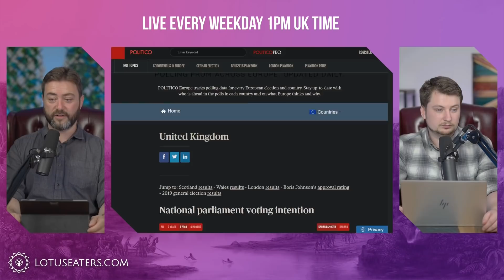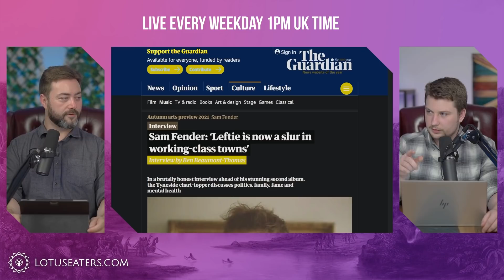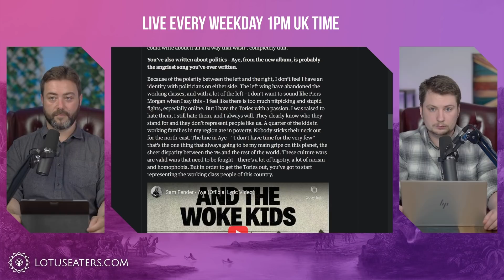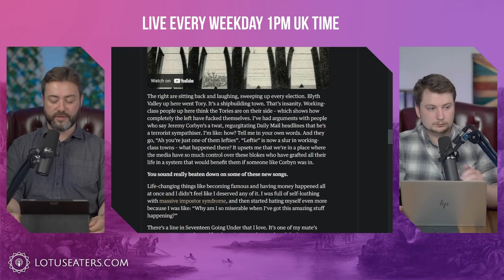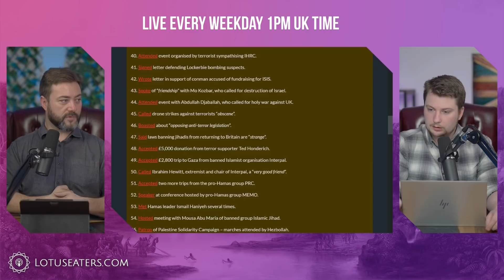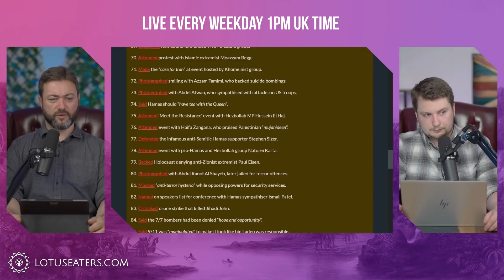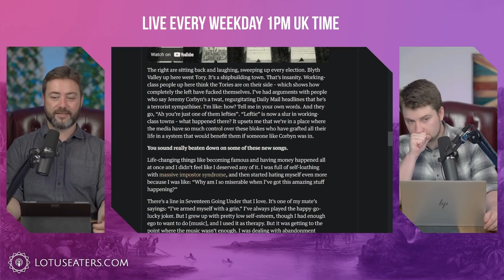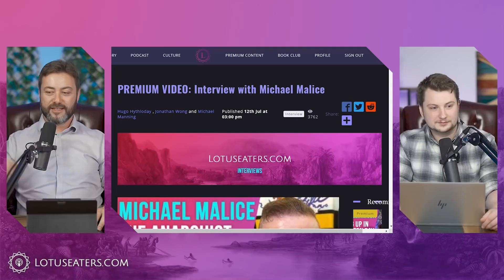“Leftie” is a Slur in Working-Class Towns